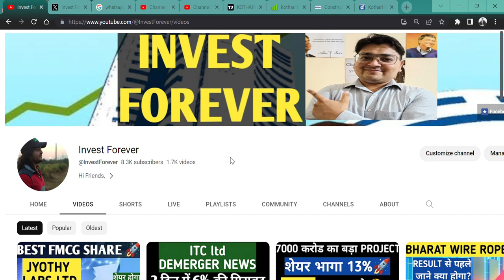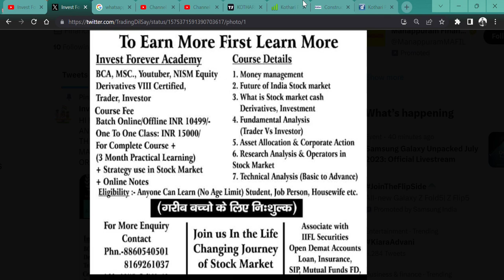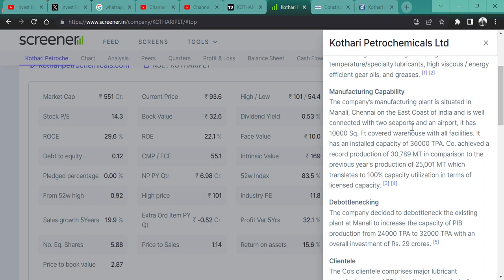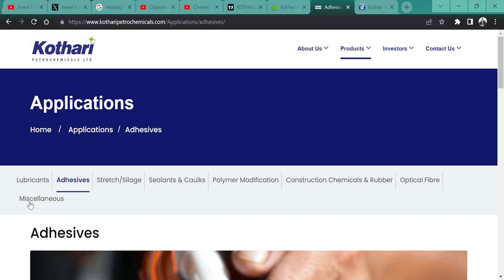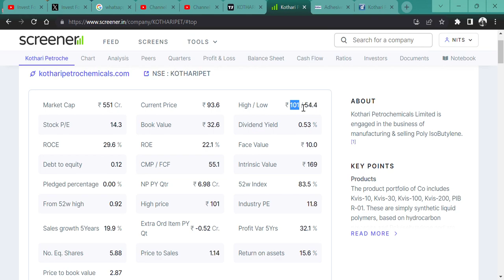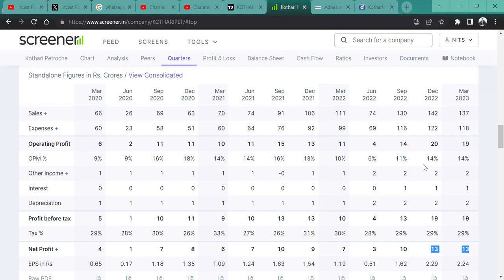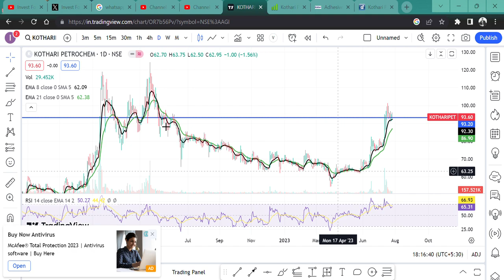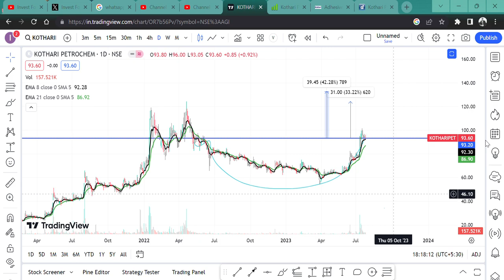Kothari Petrochemicals Ltd 🚀💲|| 2X RETURN OPPORTUNITY🔥💥 || @IamsmallcapInvestor💯🎯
HI,

Kothari Petrochemicals Ltd COULD BE DOUBLE FROM HERE? || WATCH THE VIDEO TO KNOW MORE?